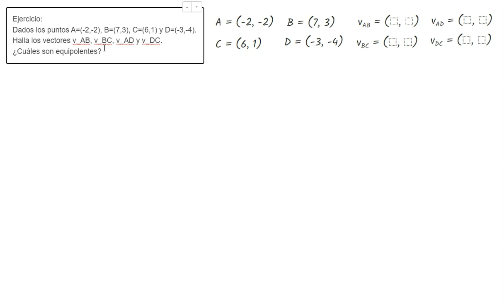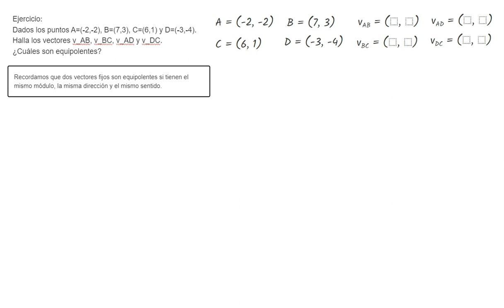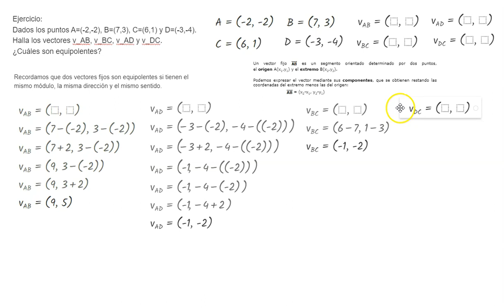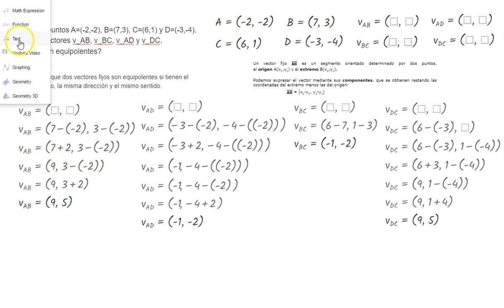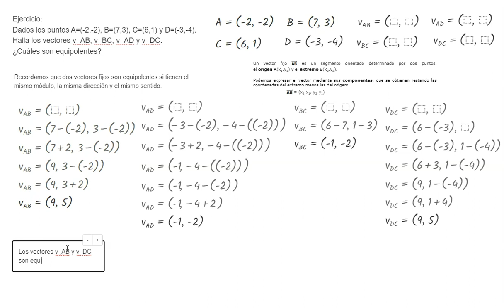Hallar vectores y comprobar si son equipolentes (analíticamente)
Canal del Prof. Luis Miguel Iglesias Albarrán asociado al blog MatemáTICas: 1,1,2,3,5,8,13,... Vídeos que generen situaciones de Enseñanza-Aprendizaje Matemático.